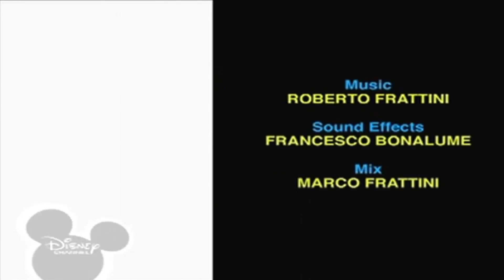"Bruno The Great Disney Kevin Macleod - Monkeys Spinning Monkeys"